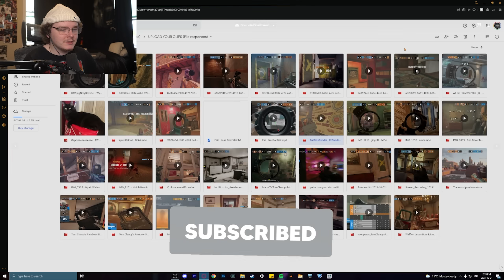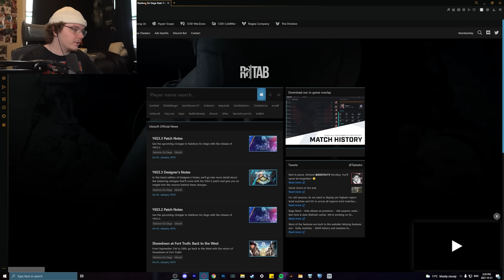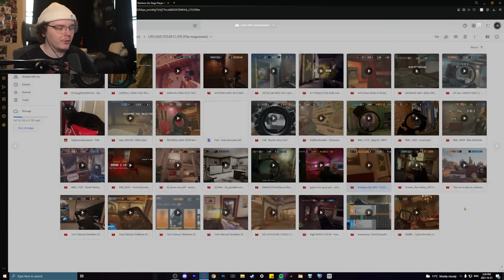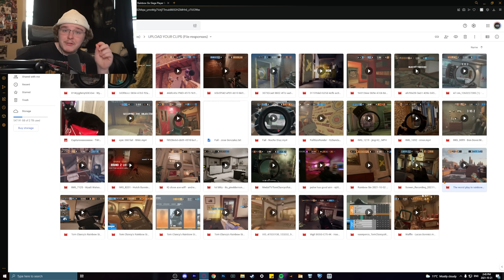REACTING TO YOUR WORST FAILS! - RAINBOW SIX SIEGE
💜 I'm Live Every day  MONDAYS, WEDESDAYS & FRIDAYS: 3PM EST TO 7 PM EST. TUESDAYS, THURSDAYS AND SATURDAYS 3 PM EST TO 5:30 EST! SUNDAYS OFF

SPECS:
RYZEN 9 3950X
2080 SUPER
32 GB OF RAM
Sony A6100

REACTING TO YOUR INSANE CLIPS! - RAINBOW SIX SIEGE